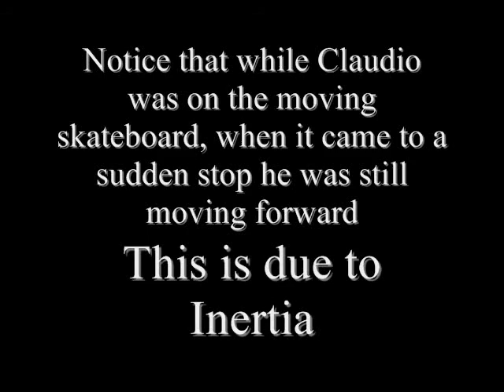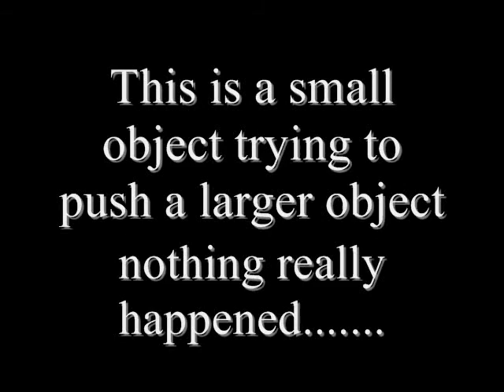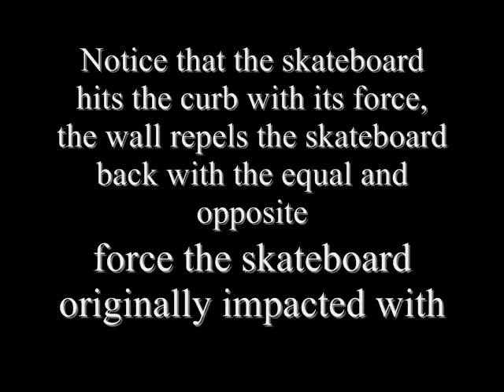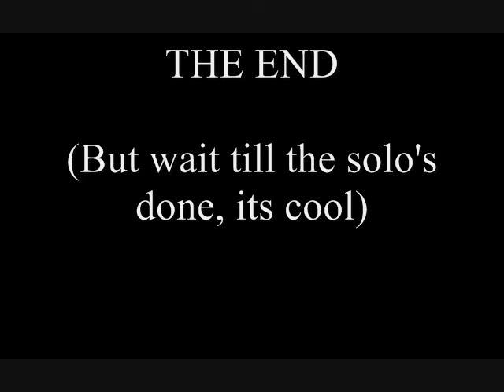newton science project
My (Claudio) and anthony's newton project vid.